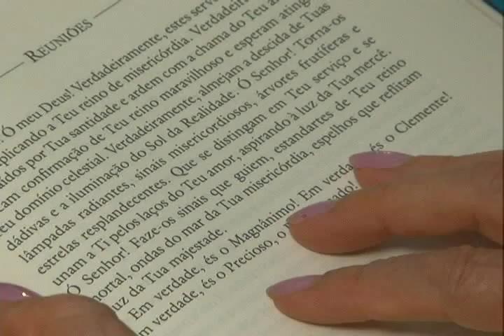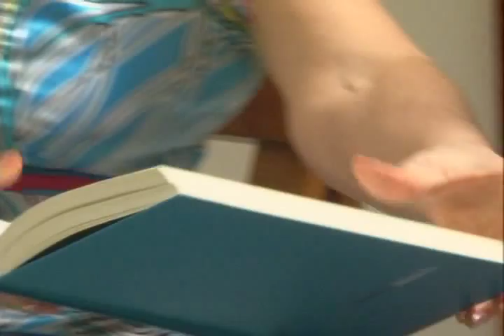Fé Bahá'í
Short video presenting the Bahá'í Faith, prepared by students from the Catholic University of Pernambuco, located in Recife, Brazil.  Video is in Portuguese.